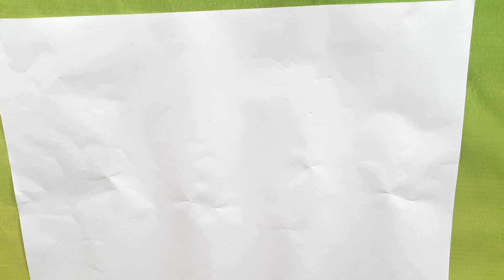घर पर बनाए गोपल जी की Jewellery || How to make Jewellery for th गोपल जी from बिंदी || Janmashtami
Bindi se banaye Gopalji ko Jewellery Easy and quick Raw materials craft ideas.

If you like the video please comment and share